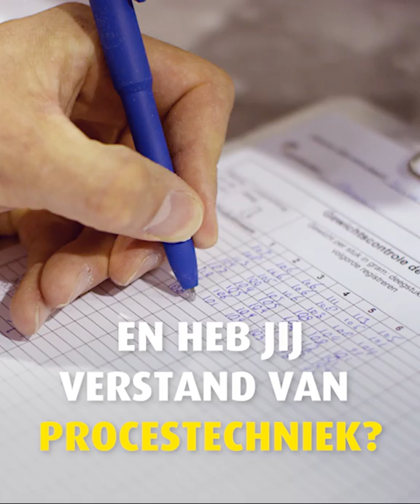werken en leren bij Pré Pain teaser